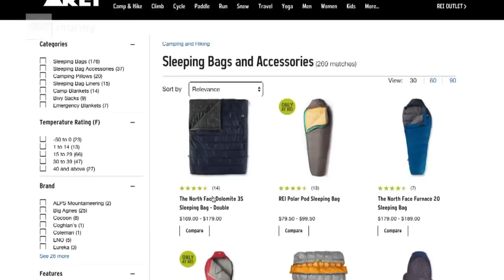REI is paying its employees not to work on Black Friday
REI's CEO is trying to make Black Friday less about shopping and more about being outdoors. He explains how the 76-year-old co-op can afford to make that happen.